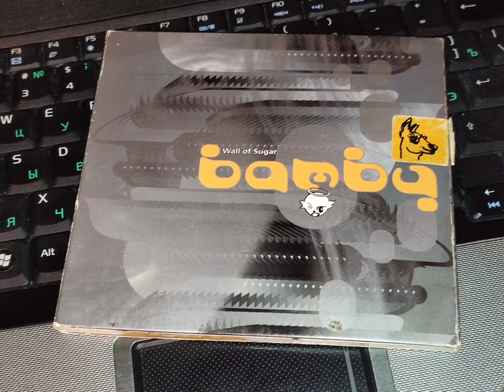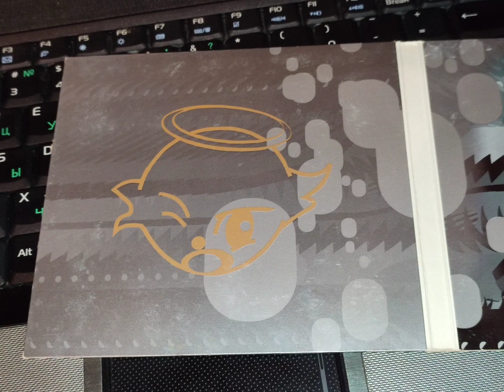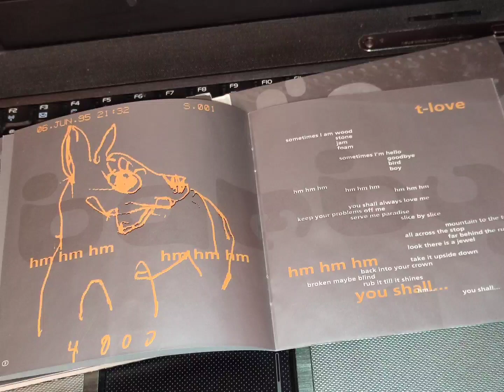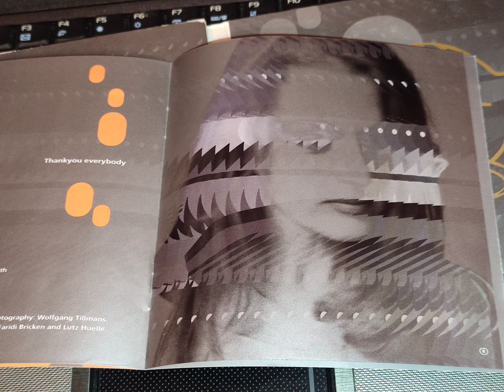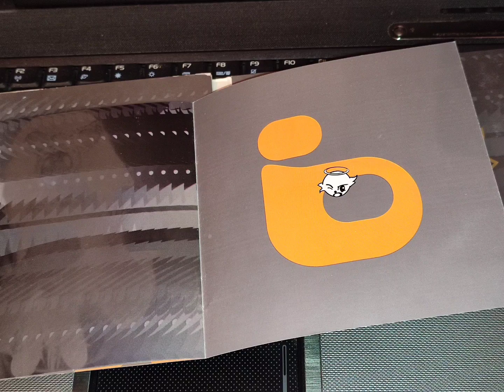Bamby – Romantic Approach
Album: Wall Of Sugar
Year:1995
Genre: Synh-Pop, Euro-House, Happy Hardcore